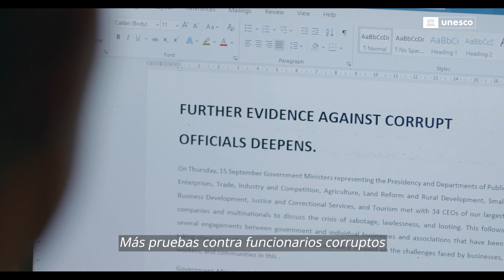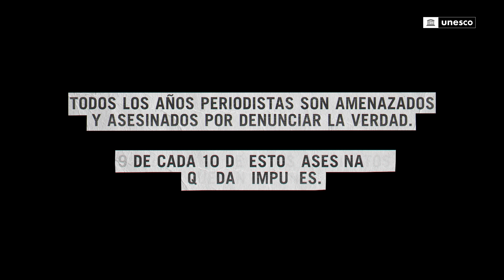Cada amenaza contra un periodista es una amenaza contra tu libertad.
Cada año los periodistas son amenazados y asesinados por exponer la verdad. Este 2 de noviembre del 2021, Día Internacional para Poner Fin a la Impunidad de los Crímenes contra los Periodistas, la UNESCO llama la atención sobre la urgencia de investigar y perseguir las amenazas, ya sean en línea o físicas, para ProtegeralosPeriodistas antes de que sea demasiado tarde.

Hay que frenar las amenazas en cuanto empiezan y decir